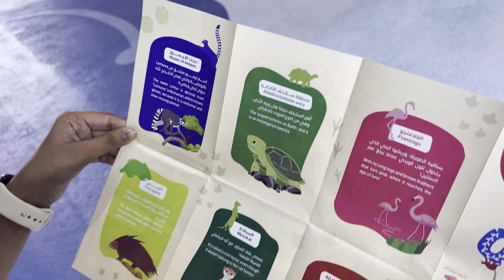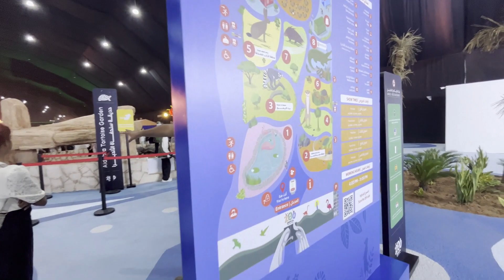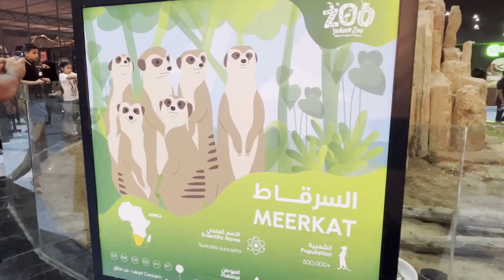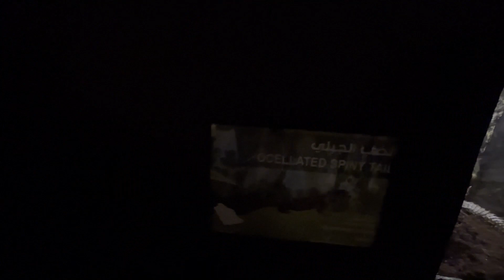JEDDAH SEASON 2023 | INDOOR ZOO JEDDAH | MUST VISIT PLACE, JEDDAH | TRAVEL WITH HANNA